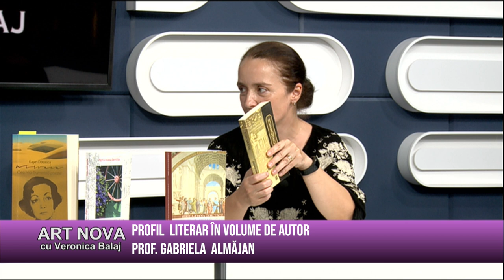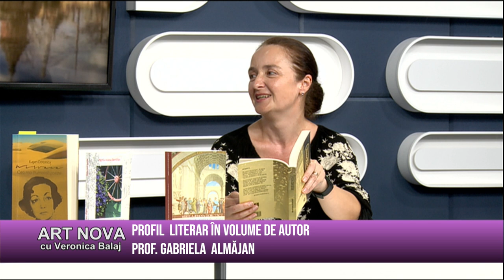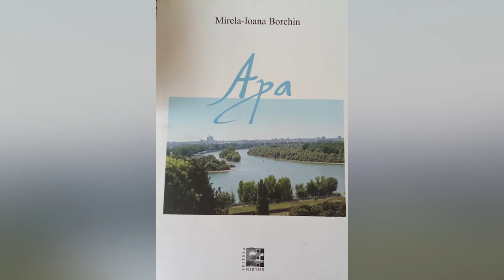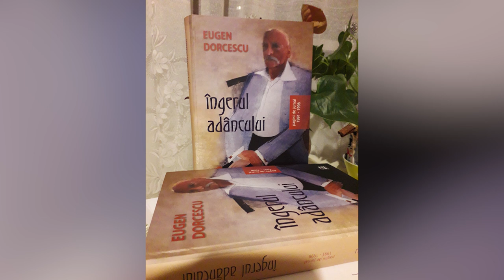Art Nova cu Veronica Balaj: Profil literar în volume de autor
Art Nova 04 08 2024